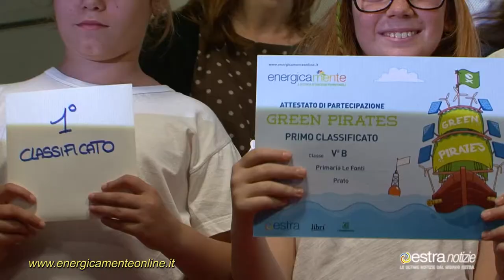Energicamente, gli studenti raccontano la loro esperienza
L' Energia a teatro, rassegna laboratori teatrali progetti Energicamente
Prato-Firenze-Pistoia